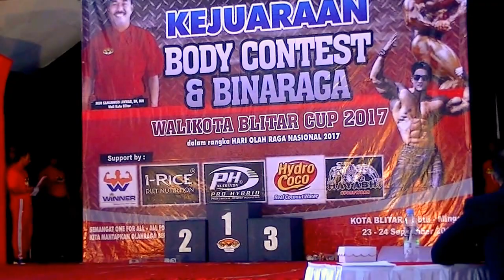BC & Binaraga Blitar Cup 2017 Binaraga 65 KG Part 01 Preliminary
BODY CONTEST & BINARAGA SE JAWA TIMUR
W A L I K O T A   B L I T A R   C U P   2 0 1 7
Dalam rangka HARI OLAHRAGA NASIONAL 2017

Tempat  : Gedung Graha Patria, Kota Blitar
Waktu   : Minggu,24 September 2017

Kategori :
BINARAGA :
- Kelas 55 KG
- Kelas 60 KG
- Kelas 65 KG
- Kelas 70 KG
- Kelas 75 KG
- Kelas 80 KG plus
BODY CONTEST :
- Super Beginning ,
- Middle Muscle